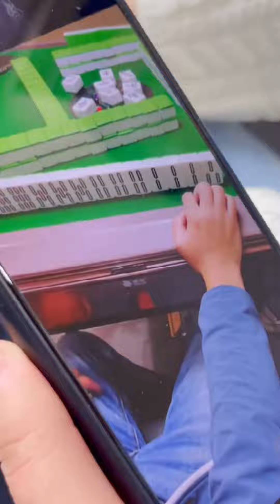芮爾的雀神之路非常坎坷，麻將直接打成斗地主，這方法見過沒？【張芮爾】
芮爾的雀神之路非常坎坷，麻將直接打成斗地主，這方法見過沒？
我是張芮爾，中國模特之星大賽亞軍💖
把我的生活分享給大家！
也希望給大家帶來快樂！

感恩有你，我超寵粉💖